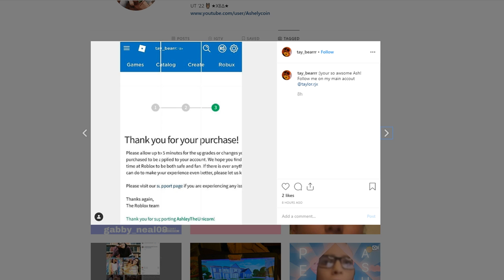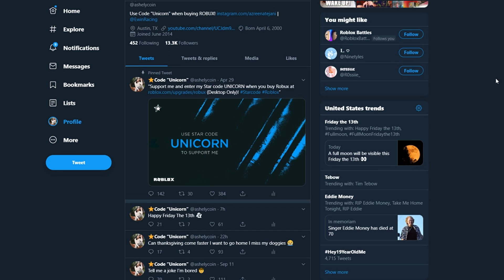I CAUGHT MY HUSBAND CHEATING ON ME ON BLOXBURG! (Roblox)